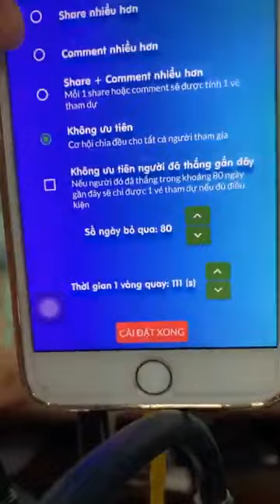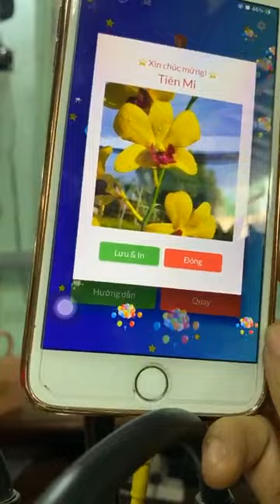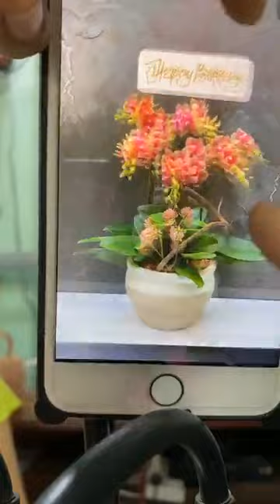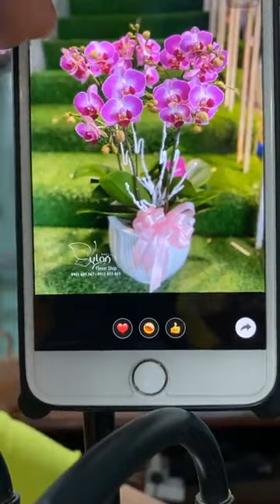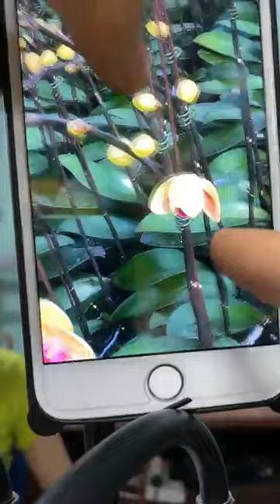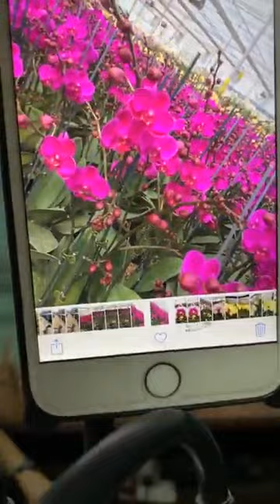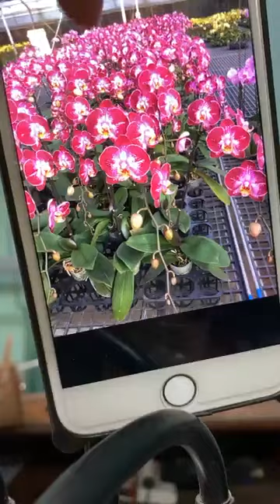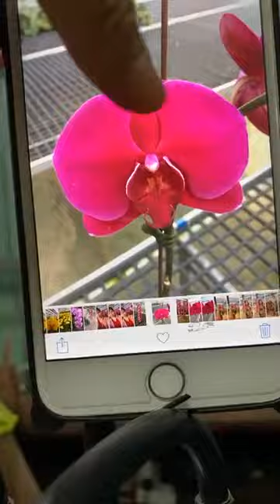CN1 Sài Gòn Livetream trưa 10⧸1 Yaya chơi Tết Màu hồ điệp màu mới Vũ nữ HOT vũ nữ hoa cải Hồ điệp